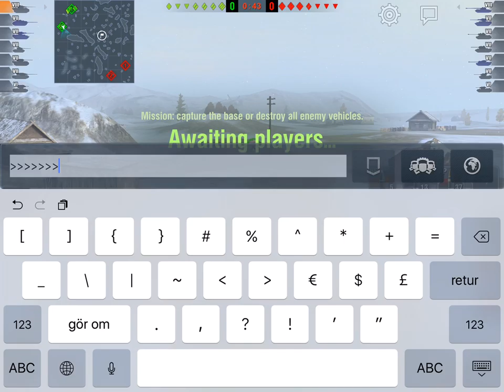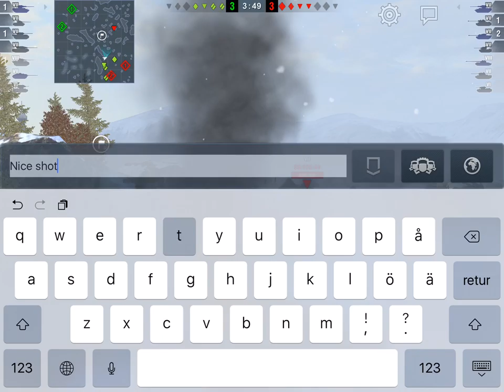Panther mit 8.8 - first games!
Trying out the new Panther 8.8 with the new gold-noob camo for added effect. My exceedingly bad gameplay aside, you'll get a look at how the thing moves, shoots and takes damage.